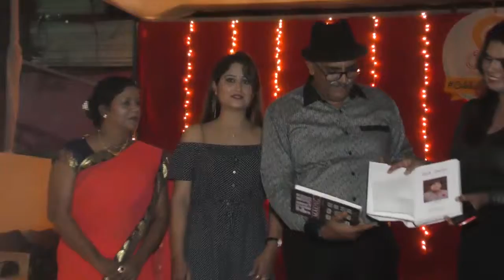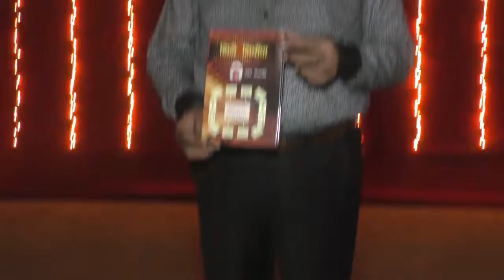Book Cine Nirman Writer/Director Udai Senapati & Manjit Gill - Book Launch On 17th June 2019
Watch the video to know more.The Success Meet Of Rashtraputra & Poster, Song Launch Of Film Aham Brahmasmi